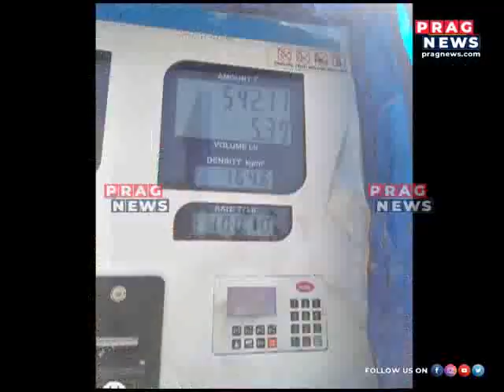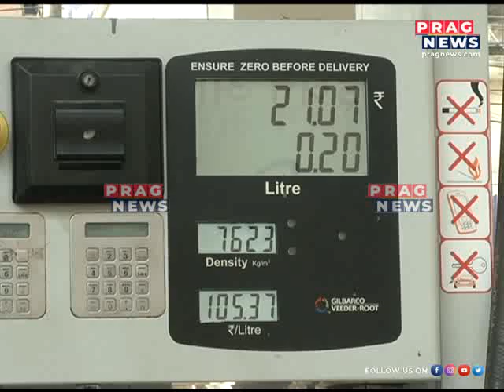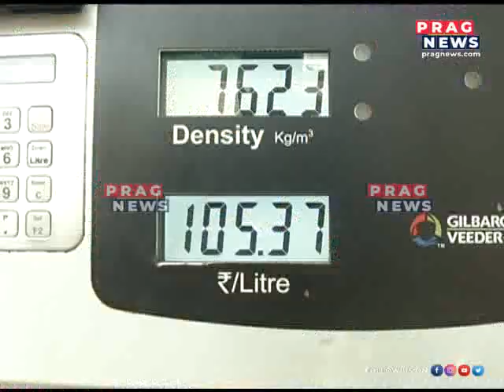STEEP HIKE IN THE PRICE OF ESSENTIAL COMMODITIES ACROSS THE STATE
STEEP HIKE IN THE PRICE OF ESSENTIAL COMMODITIES ACROSS THE STATE  Watch the full clip to know more about this story.